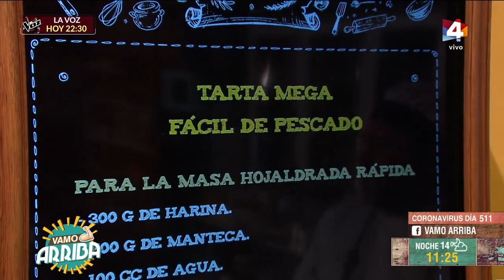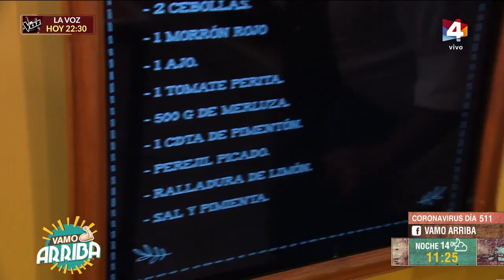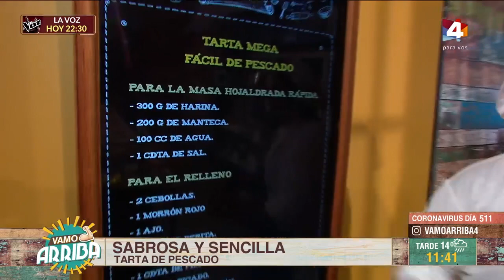Vamo Arriba - Tarta de pescado